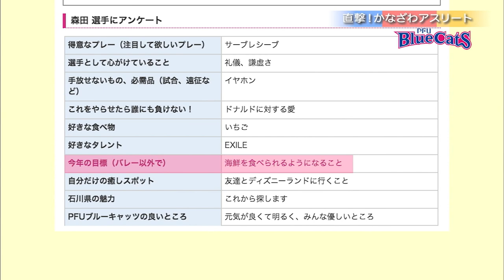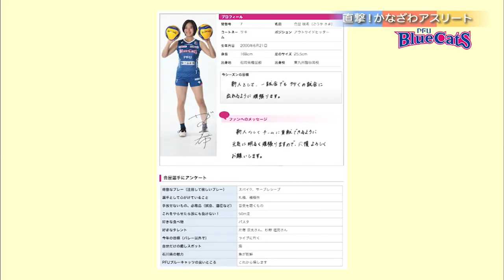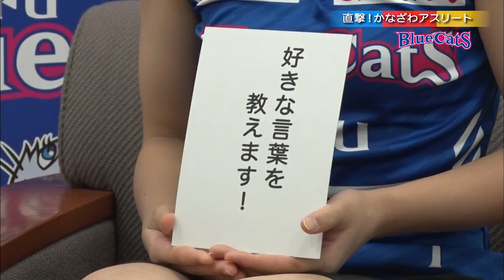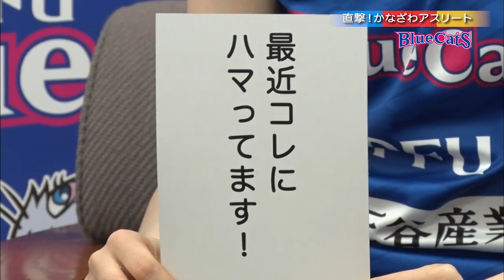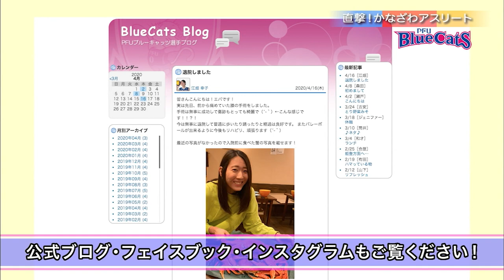【2020年5月】直撃！かなざわアスリート ＰＦＵブルーキャッツ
今回の「直撃かなざわアスリート」は、PFUブルーキャッツをご紹介します。